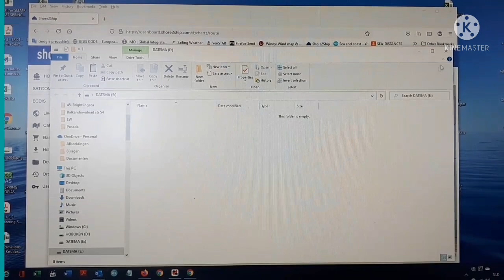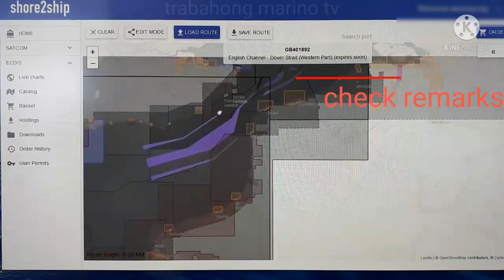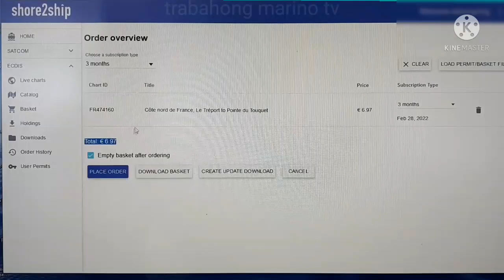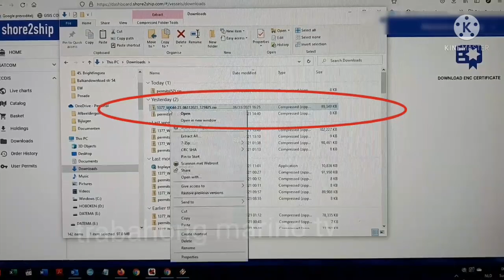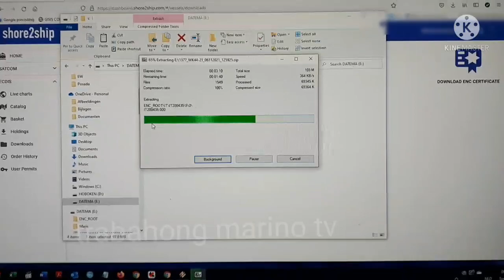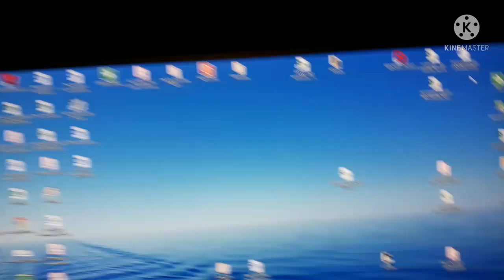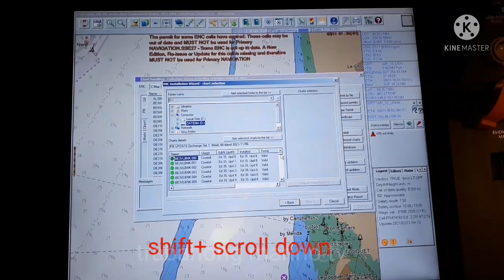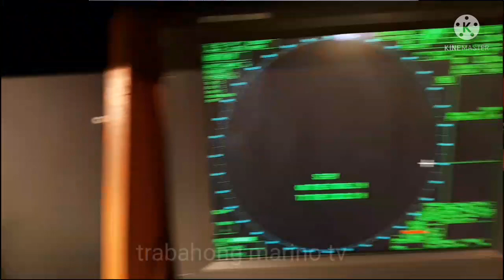Ecdis Maris - Complete guide (Paano bumili ng chart permits and update )